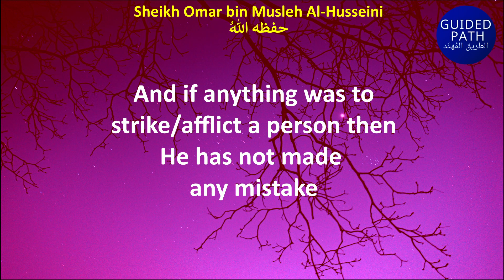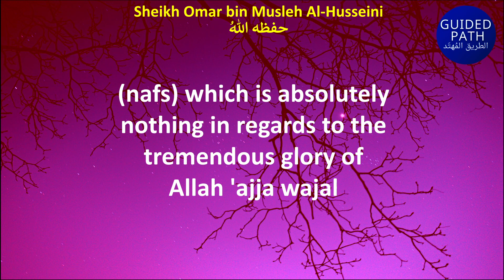AMONG the GREATEST WAY TO CONTROL ANGER - Sheikh Omar bin Muslih Al Husayni شيخ عمر بن مصلح الحسيني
حفظه الله